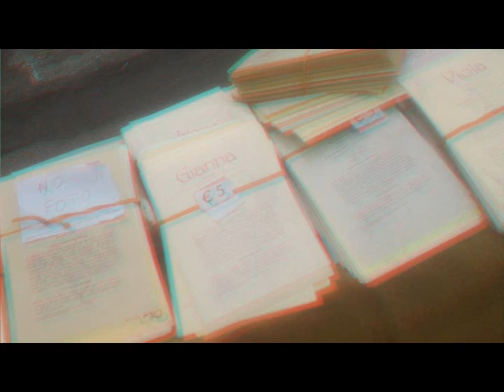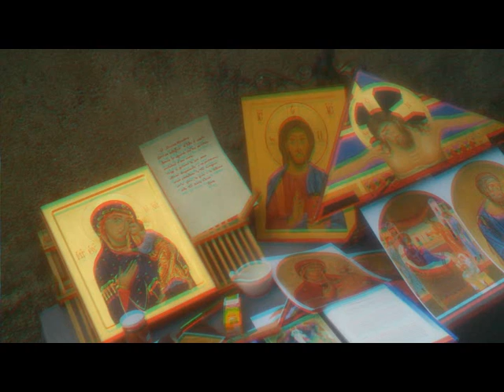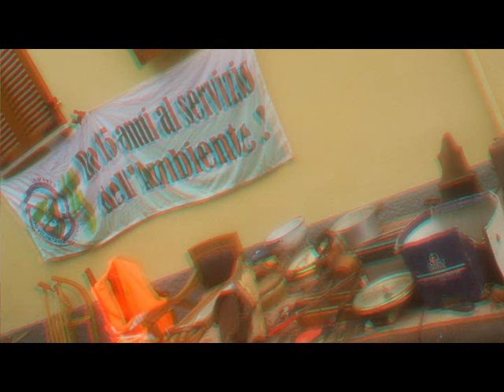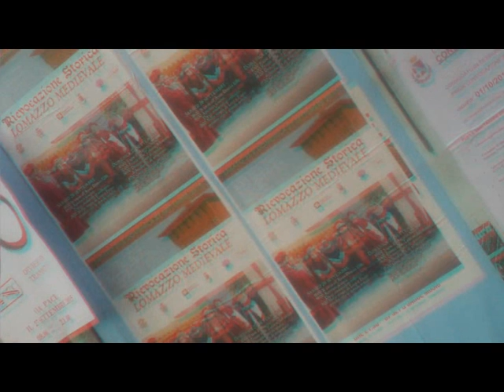AnaglyphLOMAZZOpictures .. [by Sergio Conegliano]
AnaglyphLOMAZZOpictures: HistoricalProcession [by Sergio Conegliano]